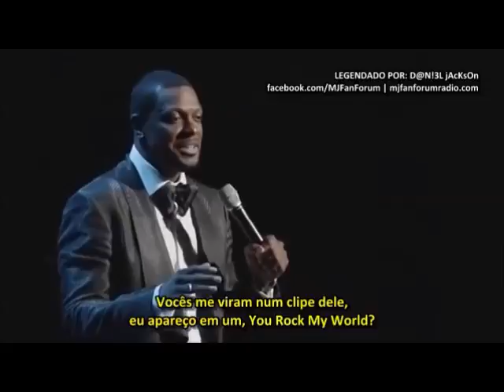Chris Tucker Imita Michael Jackson (legendado).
Em show de stand up, Chris Tucker imitou o amigo Michael Jackson.  Netflix 2015